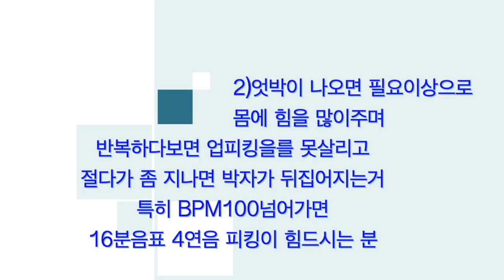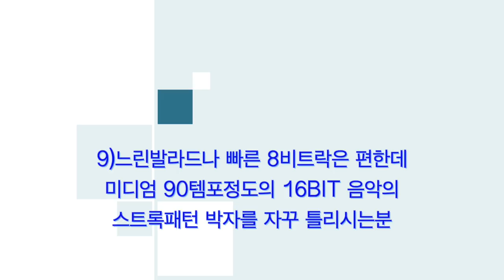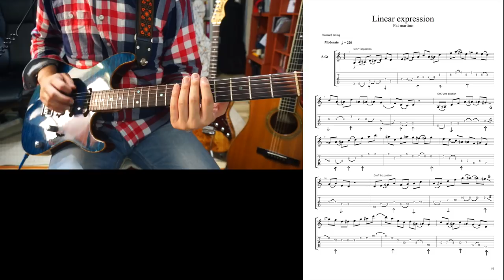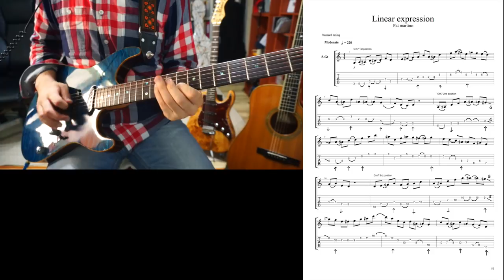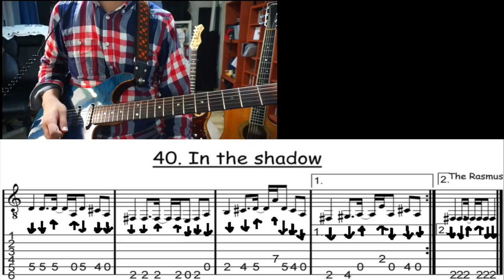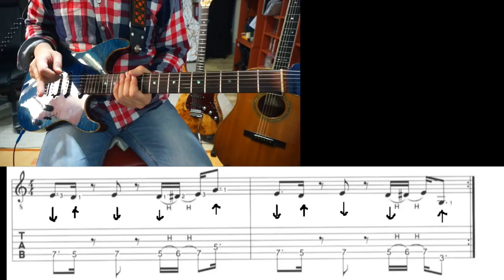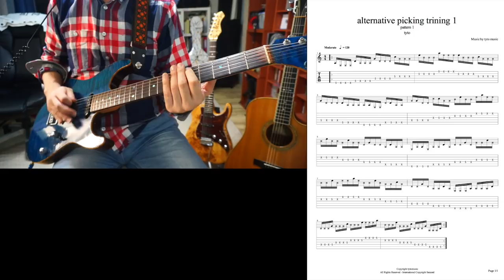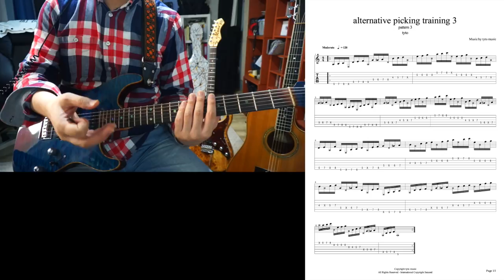피킹 강의영상 1부- alternate picking training part.1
피킹 잘하는 법 1부
악보는 여기로